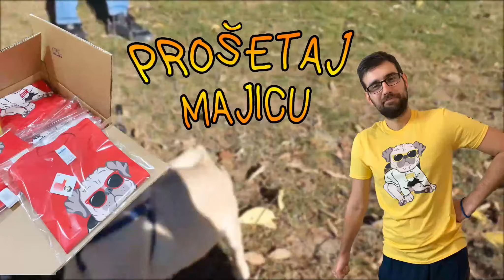IGRAM SVOJU OMILJENU CS 1.6 MAPU *vrh izgleda i posle 15 godina*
Jedan vrlo ozbiljan i napet Counter Strike Global Offensive competitive mec gde je bukvalno pobeda pitanje zivota i smrti. Ukoliko pobedim imam jako velike sanse da podignem svoj rank u csgo i izadjem iz golda. Ukoliko se dobro pokazem mozda budem i pro, sta mislite? :D Kakve su mi sanse za CSGO PRO karijeru?NAJGORI PREOKRET IKADA - CSGO Competitve
Counter Strike Global Offensive Competitive family family friendly

VRATIO SAM SE NA CS 1.6 POSLE 10 GODINA *emotivno*